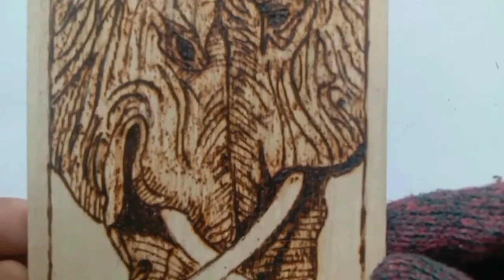Elephant woodburning art#41